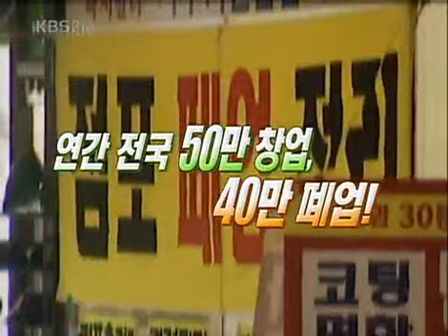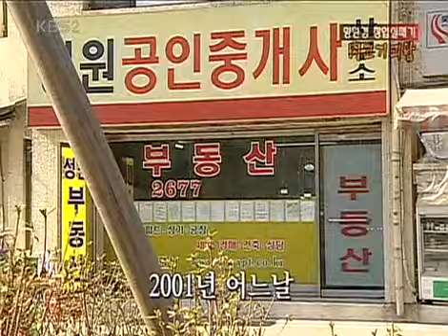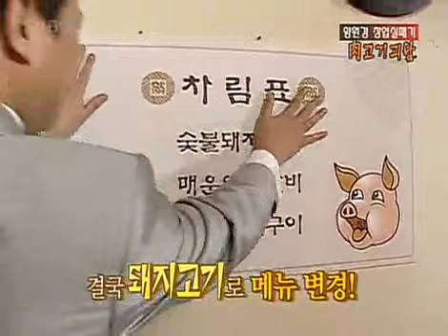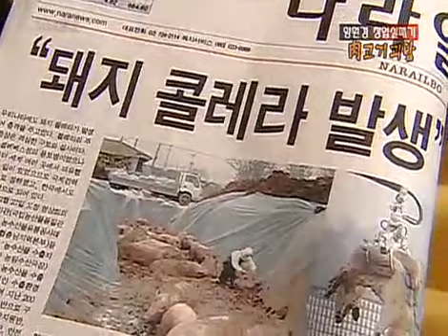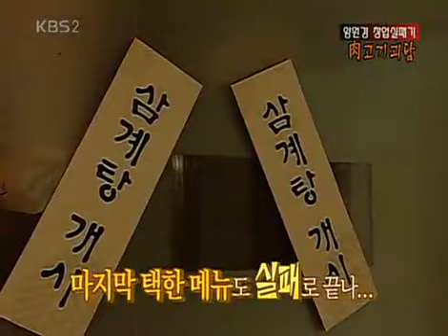경제 비타민 - Economic Vitamin EP16 #001